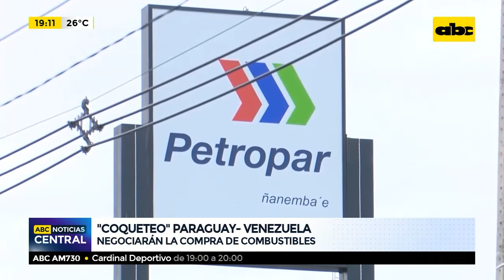“Coqueteo” entre Paraguay y Venezuela: Negociarán la compra de combustibles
El martes 3 de mayo, la mesa directiva del Senado recibirá a una delegación de parlamentarios venezolanos y en la ocasión se aprovechará para solicitar que ese país venda combustible al Paraguay, dijo el presidente del Senado, Óscar "Chachito" Salomón. Esto implicaría que el Gobierno de Mario Abdo Benítez cambie radicalmente de postura y reconozca al gobierno de Nicolás Maduro.